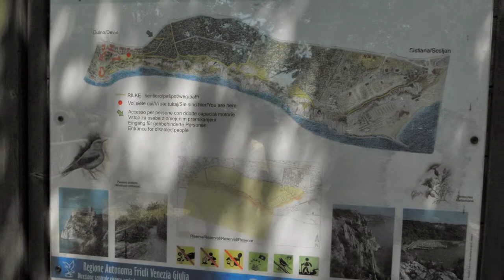DUINO - Castle Duino, Castello di Duino, Italia (Zamek Duino - Włochy)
Zdjęcia zamku Duino i miejscowości o tej samej nazwie we Włoszech.